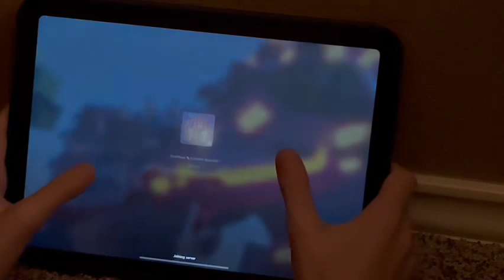Hand Cam On iPad Air 2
Haha I post it before